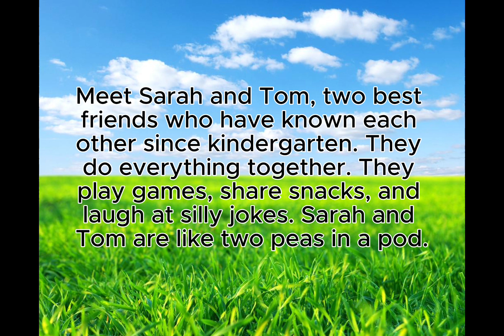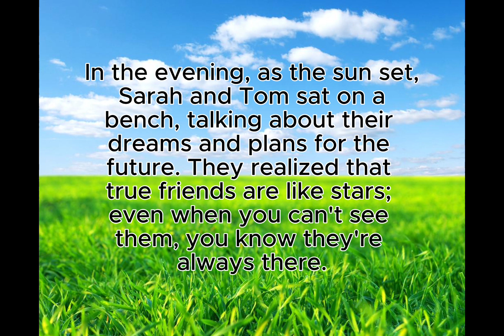Learn English Through Story | The Joy Of Friendship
Welcome!
We're here to help you improve your English skills! Learning English has never been easier and more fun! We share carefully selected stories in our videos to help you improve your language proficiency.